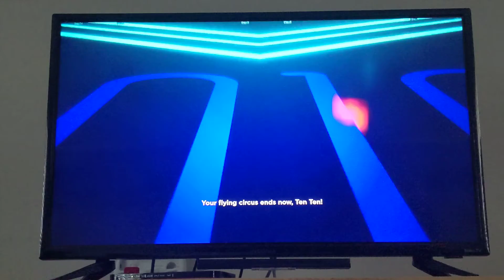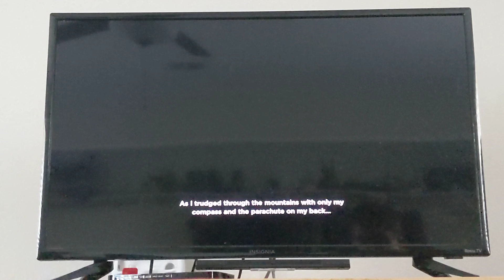No Straight Roads:1010 (13+)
Let me know what you think of 1010 7w7